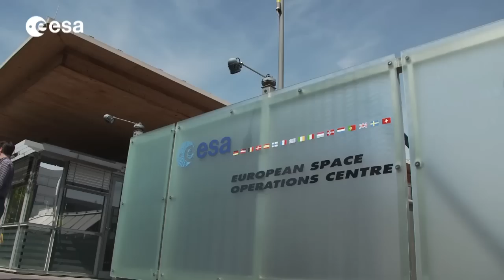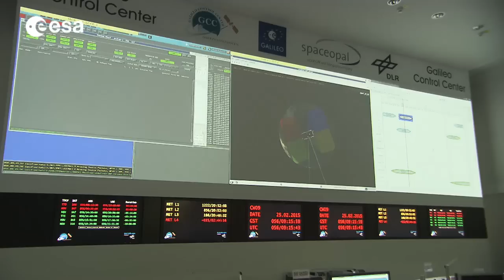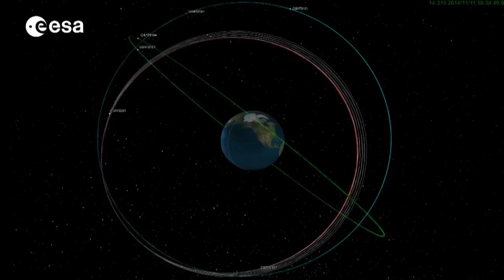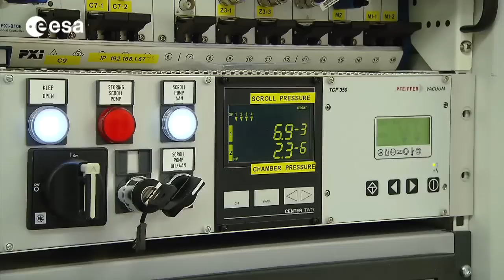Galileo satellites recovered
Last summer, they were considered lost: two Galileo satellites ended in the wrong orbit after their launch by a Soyuz from Kourou, French Guiana. But now the two satellites have been recovered and they should be able to fulfil at least partially their mission - a situation made possible thanks to expertise and hard work in the extended Galileo team, from ESA, to agencies partners and industry.